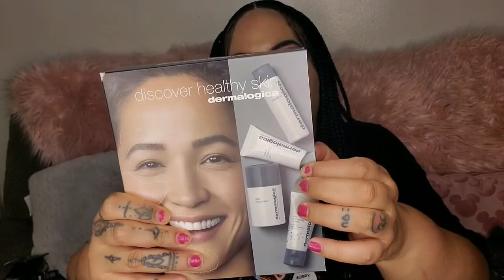AOFM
Hello lovelies today’s video unboxing aofm makeup kit.

See what we unbox from my online makeup academy